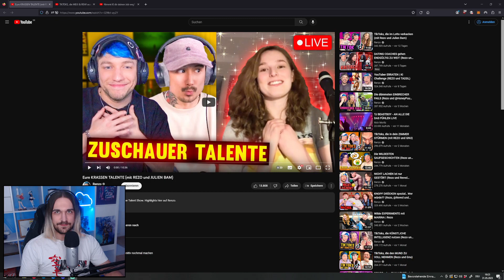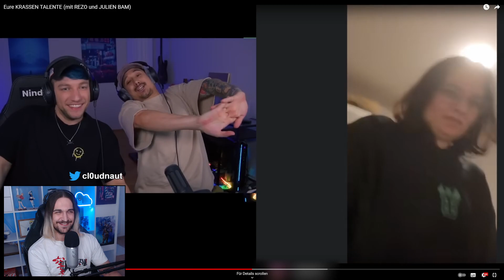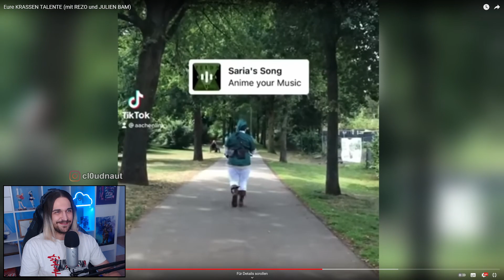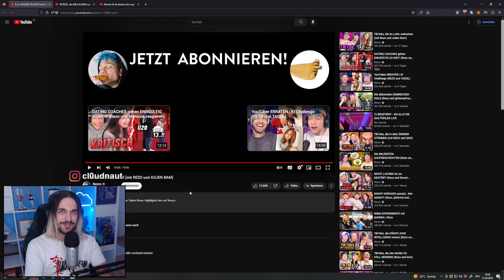REACTION auf Eure KRASSEN TALENTE (mit REZO und JULIEN BAM)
Ungeschnittener Just Chatting Livestream von Twitch in dem auf " Eure KRASSEN TALENTE (mit REZO und JULIEN BAM) " von Rezo / Renzo reagiert wird.